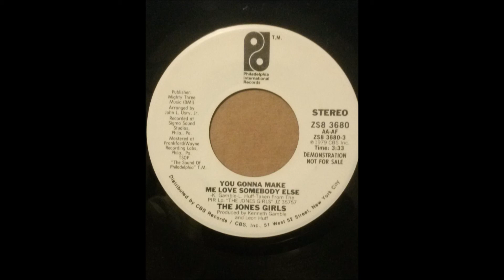JONES GIRLS ♪YOU GONNA MAKE ME LOVE SOMEBODY ELSE♪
1979
YOU GONNA MAKE ME LOVE SOMEBODY ELSE
COMPOSER/ K. GAMBLE, L. HUFF
PRODUCER/ KENNETH GAMBLE, LEON HUFF
ARRANGER/ JOHN L. USRY, JR